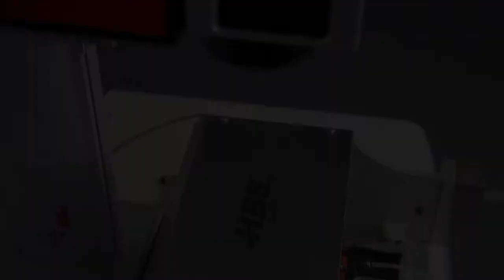AutoFocusing System Demo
HBS Autofocusing laser marking.